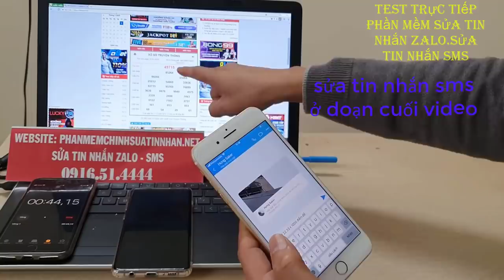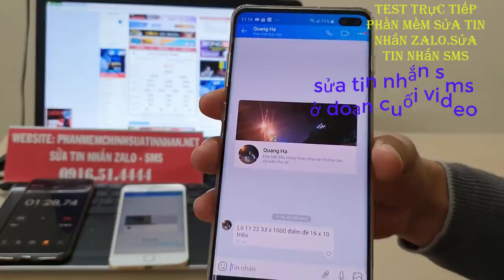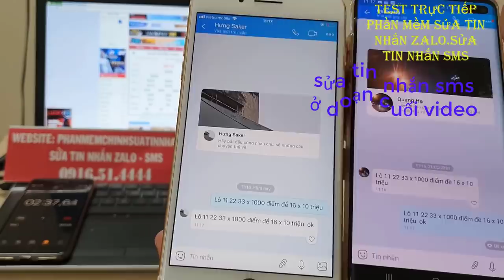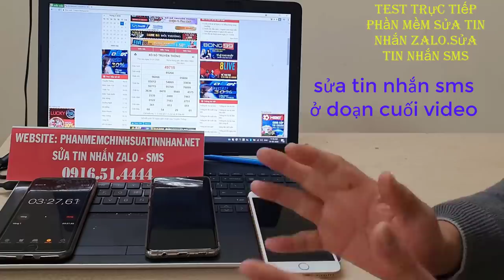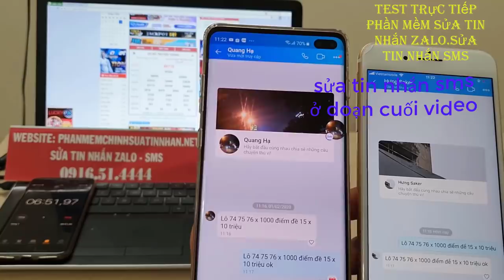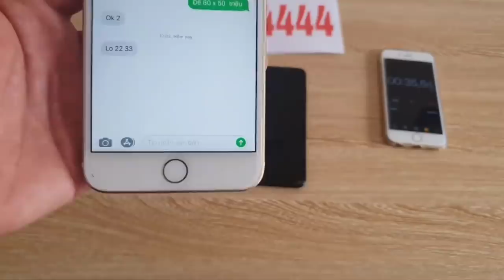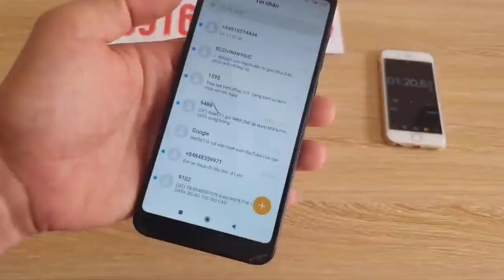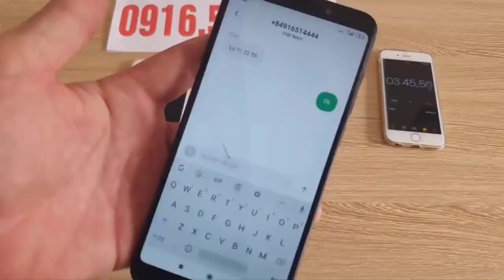phần mềm sửa tin nhắn lô đề - phần mềm sửa tin nhắn zalo - lô đề bịp 2021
phần mềm sửa tin nhắn lô đề - phần mềm sửa tin nhắn zalo - lô đề bịp 2021☞ WELCOME TO PHẦN MỀM ĐÁNH LÔ ĐỀ BỊP YOUTUBE CHANNEL